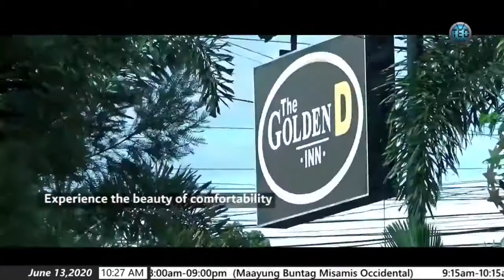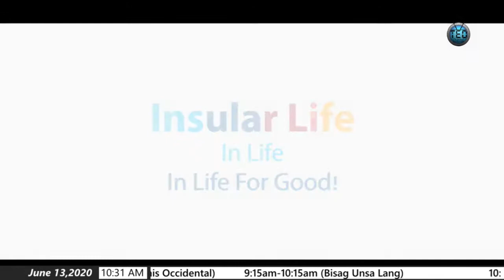Program: Ang Edukasyon Karon // with Windell Lumosad & Loloy tajado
This broadcast is live from Misamis Cable TV , Facebook and Youtube

THE FIRST ONLINE LOCAL TV STATION IN OZAMIZ CITY !
Live @Misamis Cable Channel 14 or 19
Replay @Fil Products Cable Television Channel 19

Broadcasting & Media Production Company and· Information Technology in Ozamiz City, Misamis Occidental.